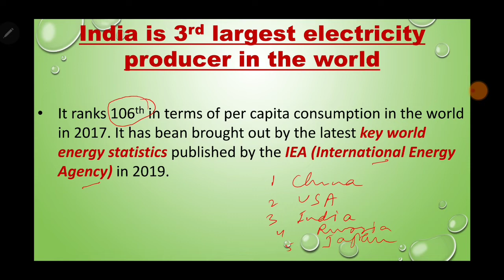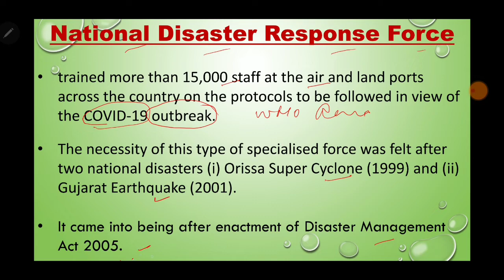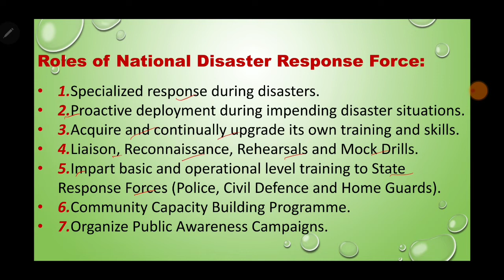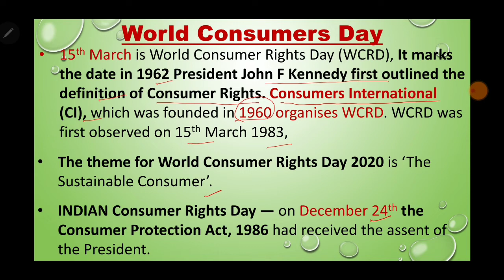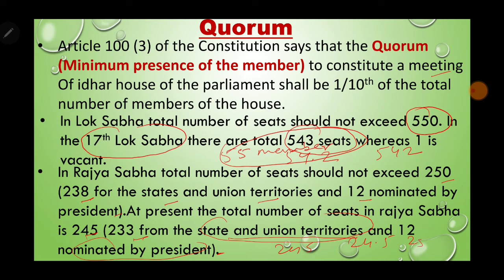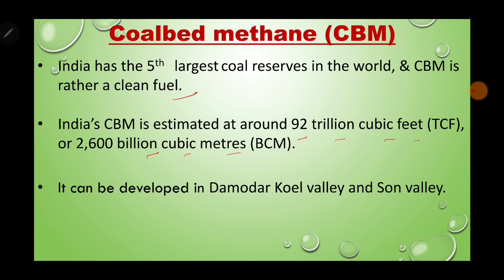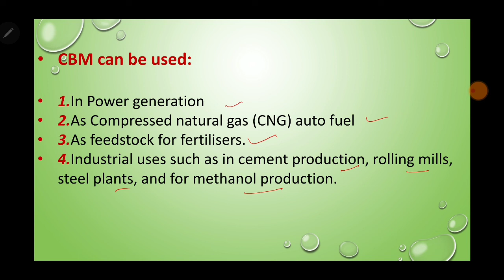CURRENT AFFAIRS (DO YOU KNOW) (हिंदी में)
India is 3rd largest electricity producer in the world.
It ranks 106th in terms of per capita consumption in the world in 2017. It has bean brought out by the latest key world energy statistics published by the IEA (International Energy Agency) in 2019.

National Disaster Response Force:
trained more than 15,000 staff at the air and land ports across the country on the protocols to be followed in view of the COVID-19 outbreak.

World Consumers Day:
15th March is World Consumer Rights Day (WCRD), It marks the date in 1962 President John F Kennedy first outlined the definition of Consumer Rights. Consumers International (CI), which was founded in 1960 organises WCRD. WCRD was first observed on 15th March 1983,

Quorum:
Article 100 (3) of the Constitution says that the Quorum (Minimum presence of the member) to constitute a meeting Of either house of the parliament shall be 1/10th of the total number of members of the house.

Coalbed methane (CBM):
India has the 5th   largest coal reserves in the world, & CBM is rather a clean fuel.
India’s CBM is estimated at around 92 trillion cubic feet (TCF), or 2,600 billion cubic metres (BCM).